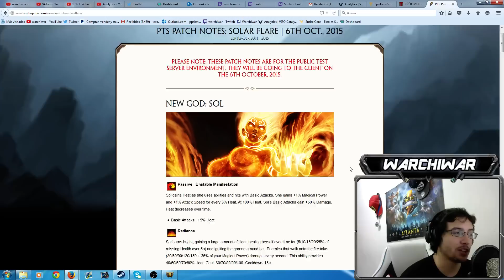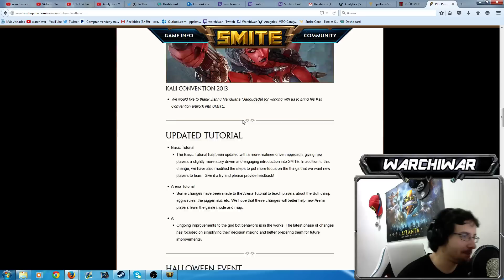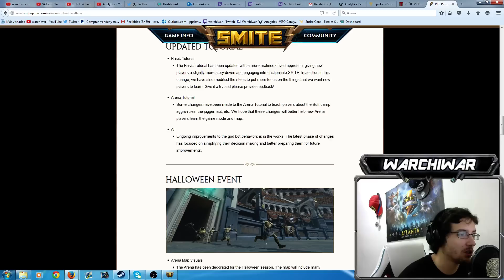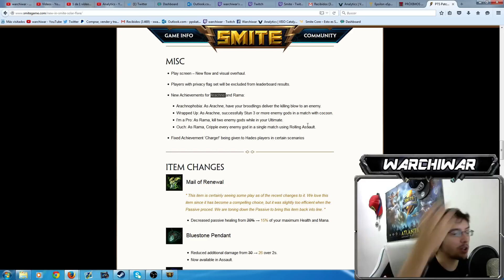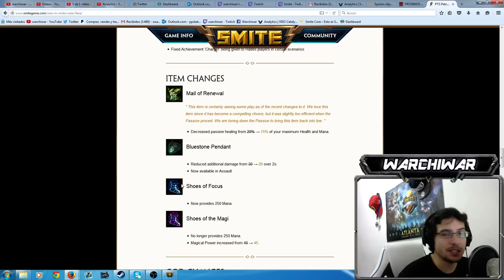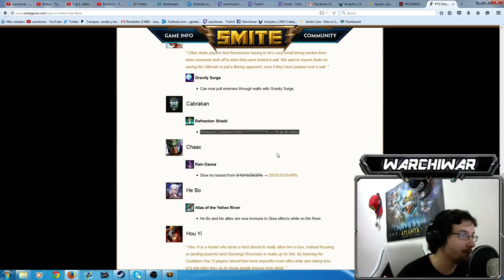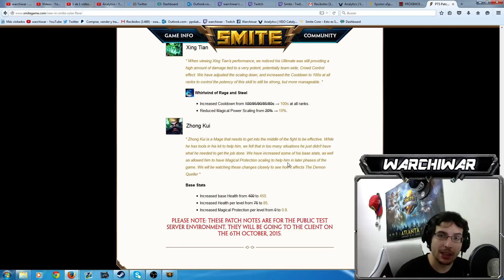SMITE! Analisis Detallado Patch Notes Sol! 01/10/2015!